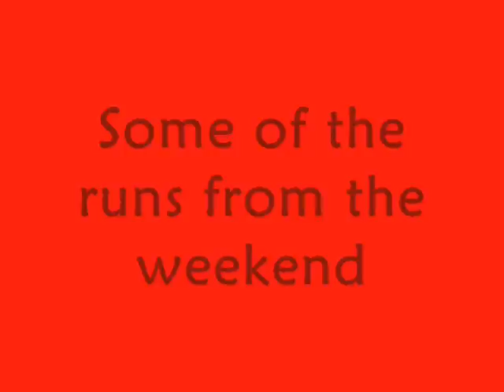Jenny Damm-Nordseeturnier-without sound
The video from the German competition, but without sound. I don't like it since I put alot of energy to make the music and pictures fit together... But this one is for those who couldnt see the first one!